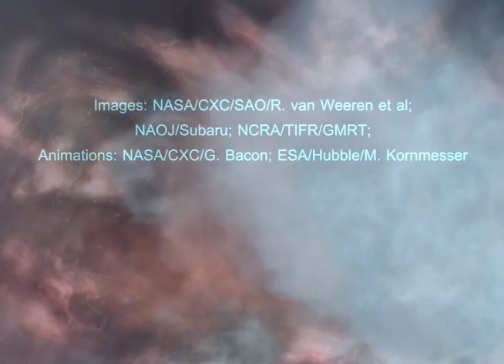'Smashing' Galaxy Clusters Released 'Amazing Amounts of Energy' | Video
2 billion light-years away, galaxy clusters Abell 3411 and Abell 3412  are colliding. Observations using the Chandra X-ray Telescope and other telescopes has revealed evidence of black hole eruptions creating a "jet of high-speed and energetic particles," according to the Chandra team.

Credit: NASA/CXC/SAO/R. van Weeren et al; Optical: NAOJ/Subaru